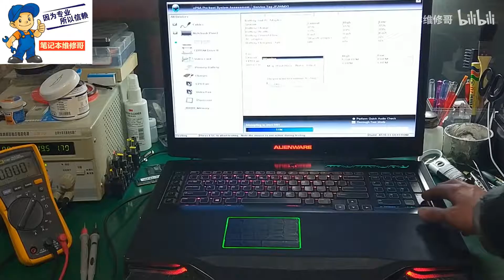外星人M18X开机嘀嘀报警 ，当年的巨无霸游戏本慘遭大卸八块